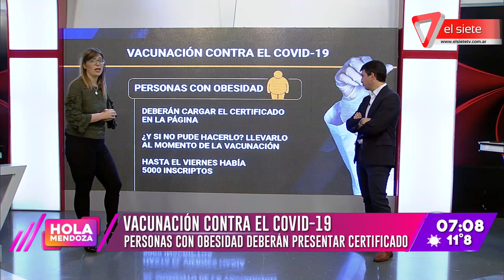Cómo sigue la vacunación en Mendoza